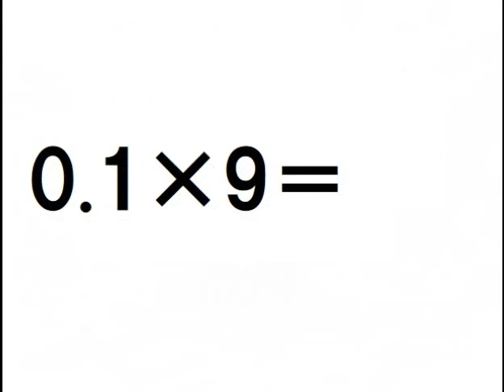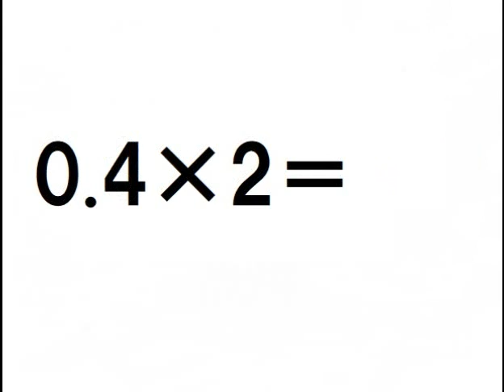小数のかけ算④【少数点第１位×1桁】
たくさん勉強してね(*´ω｀*)良かったら他の動画も再生リストから見てね

テスト、べんきょう、しけん、とうあん、筆算、うんちドリル、
れんしゅうもんだい、せいかい、かんたん、まなぶ、ならう、
読み方、勉強、学習、テスト、べんきょう、しけん、とうあん、
さんすう、ワーク、ドリル、小学校
授業、予習、復習、宿題、試験、小学４年生